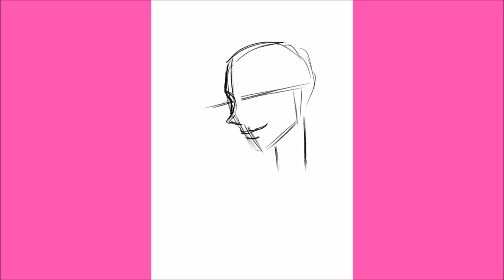Mettaton EX (UNDERTALE) Speedpaint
i apologize in advance to your retinas.

last drawing of 2019!! going up in 2020 because i was indecisive during editing phase.

it's been 4 years, but i will love mettaton forever.

Tools:

Program: Procreate
Tablet: iPad Mini with an Adonit Pixel Stylus

Oh My... by Toby Fox
The Star of the Underground by Kiryu